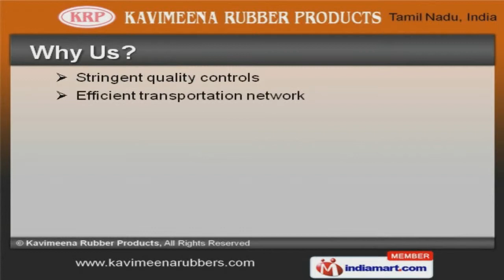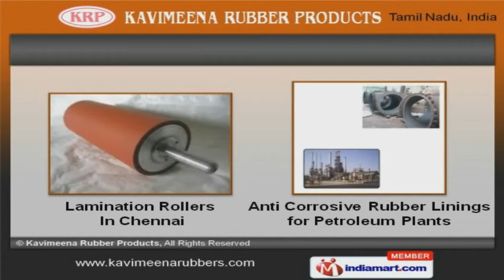Rubber ProductsBy Kavimeena Rubber Products, Chennai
Welcome to Kavimeena Rubber Products, Manufacturer and Exporter of Rubber Products. The company was established in 1990 at Chennai. We export to Australia, Nigeria, Saudi Arabia and Sri Lanka. Stringent quality controls, customized solutions and Utmost client satisfaction are some of the key factors behind our success. We offer a wide assortment of Silicon Rubber Rollers, Rubber Lining and Bellows. Our Anti Corrosive Rubber Linings and Rubber Expansion Joints are superior in performance. We offer Rubber and Ebonite Rollers that are available at industry leading prices. Rubber Bushes and Molded Rubber Accessories offered by us are acknowledged for their functionality. Along with that we offer Rubber Bonded Parts and Rubber Roller for Automobile Industry that are a class apart. We also provide Anti Corrosive Rubber Linings for Petroleum Plants that are extremely reliable.